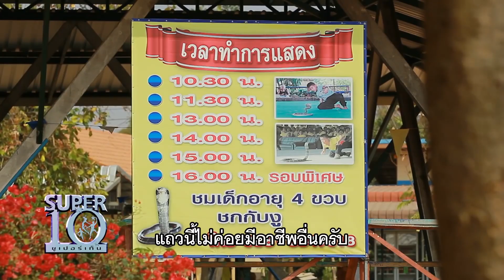ยอมเสียดวงตาเพื่อลูก น้องทัต เด็กชกงู สู้เพื่อแม่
An eye for a life of her own son, Tad, a young snake fighter who fights for his mum

Tad, a young snake fighter from the King Cobra Village in Khon Kaen province, will show us his amazing skill in return for a transportation fee for taking his mum to do a dialysis.  Tad is the breadwinner of the family.  He uses his talent to earn an income while also taking care of his visually-impaired mother who is diagnosed with several symptoms.

น้องทัต เด็กชกงู ยอดกตัญญู จากหมู่บ้านงูจงอาง บ้านโคกสง่า จ.ขอนแก่น น้องใช้ความสามารถทำมาหาเลี้ยงชีพดูแลครอบครัวรวมถึงคุณแม่ ที่มีความบกพร่องทางสายตา และ มีโรคต่างๆ รุมเร้า มาขอฝันเงินค่ารถพาคุณแม่ไปฟอกไต